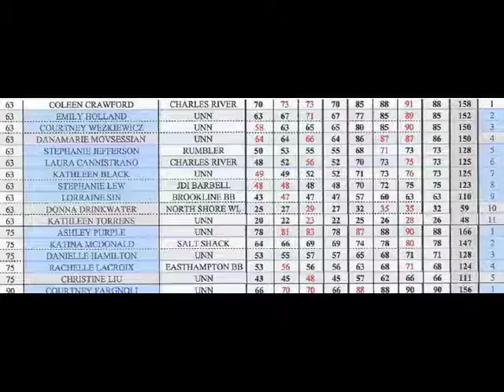2017 Ginny Robinson Memorial Weightlifting W63 & W75 C&J pt 1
2017 Ginny Robinson Memorial Weightlifting Competition
Women 63 kg & 75 kg classes Clean and Jerk
Part 1
October 7 - 8, 2017 at RWL Weightlifting, Franklin, MA